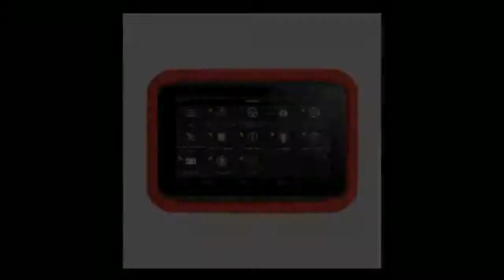Diagnostic Scanner Automotive Code Reader IMMO EPB DPF BMS Reset Odometer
Today i will show You-  Diagnostic Scanner Automotive Code Reader IMMO EPB DPF BMS Reset Odometer

Description:
Programmer Diagnostic Scanner Automotive Code Reader IMMO EPB DPF BMS Reset Odometer EEPROM Update online.X100 PAD OBD2 Auto Key Programmer Diagnostic Scanner
Automotive Code Reader IMMO EPB DPF BMS Reset Odometer EEPROM Update online.
 Auto Key Programmer Diagnostic Scanner Automotive Code Reader IMMO EPB DPF BMS Reset Odometer EEPROM Update online.